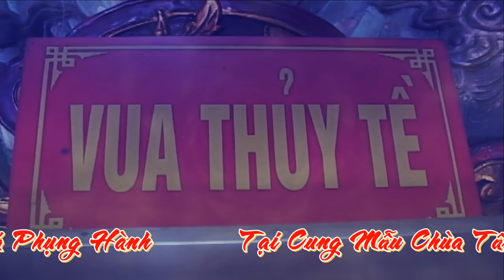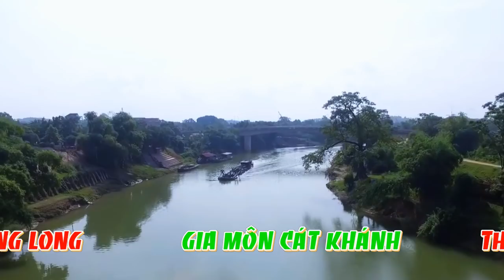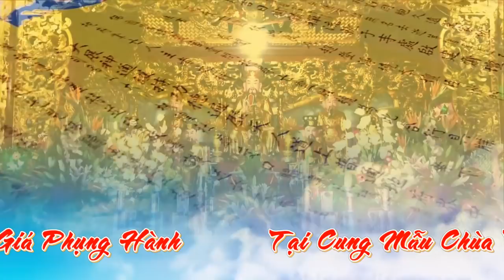Hát Văn Hầu Đồng nét văn hóa cổ tín ngưỡng người việt ful HD